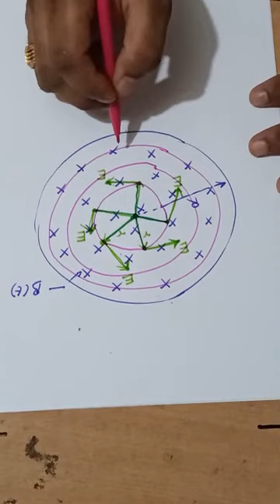Magnetic field in circular region class 1